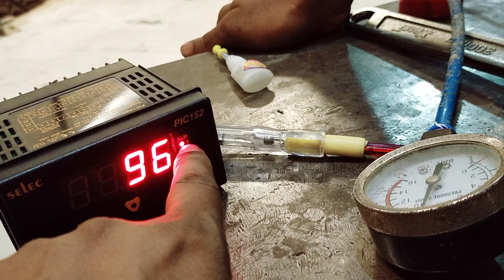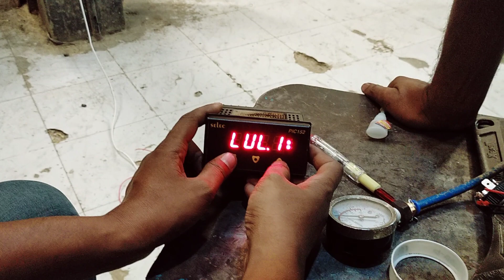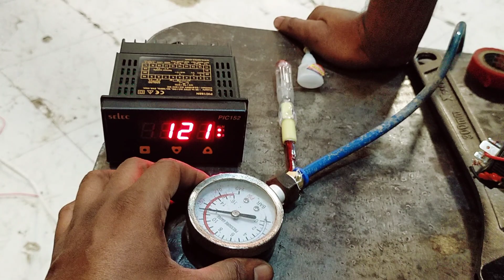October 18, 2022